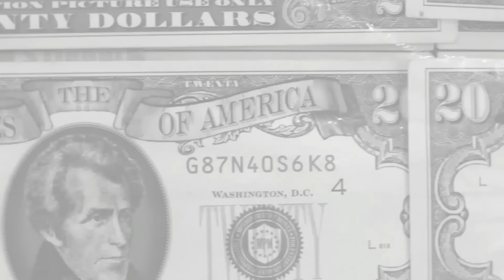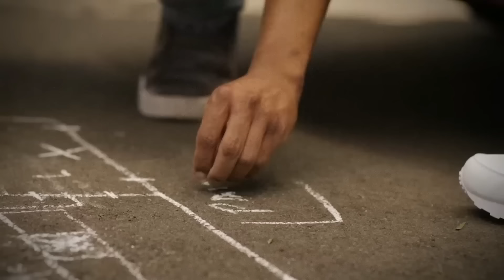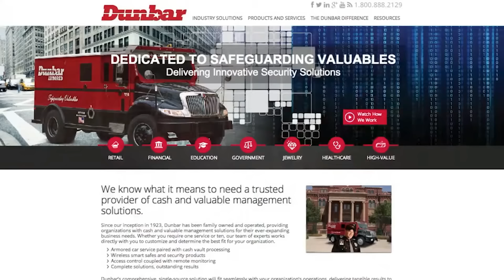K4SU5 PENCURlAN TERBESAR & RUMIT YANG BERHASIL TERUNGKAP HANYA DENGAN PECAHAN LAMPU MOBIL!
Hanya karena hal sepele, K4SU5 Paling sulit bisa terpecahkan dan PENCURl itu berhasil ditemukan! uang yang diambilnya mencapai $18.9 Juta!

Bagaimana kisah lengkapnya? cek saja dari awal sampai akhir, biar mengerti step by stepnya!

kISAH INI UNTUK SEKEDAR DIJADIKAN PELAJARAN, MENAMBAH WAWASAN DAN BUKAN TUJUAN MENGINSPIRASI UNTUK MELAKUKANNYA

Kisah Nyata ini saya rangkum dari berbagai sumber yang berbeda, makanya ada sedikit perbedaan cerita yang tetap saya ceritakan perbedaannya, pikirkan aja sendiri, mana yang paling masuk akal buat anda!

SRC DBS

bukain talinya woi!